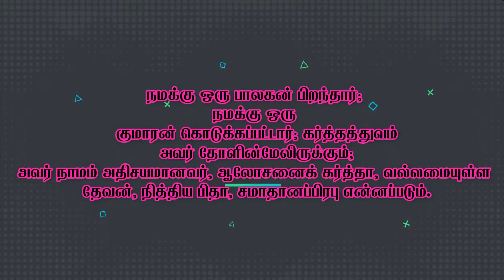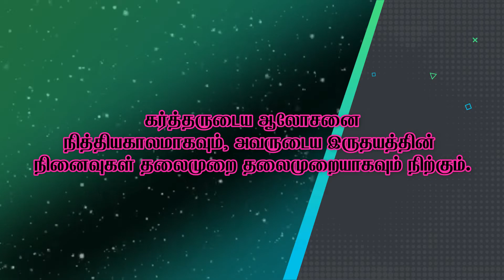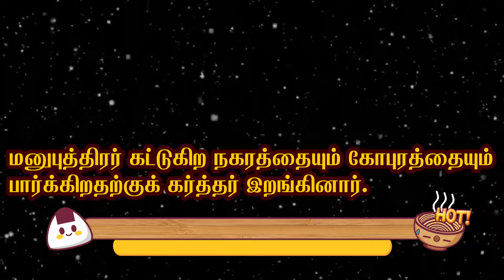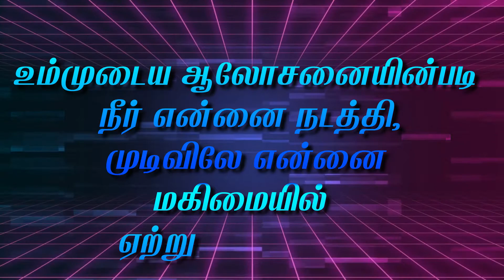ஆலோசனைக் கர்த்தா/Today Bible Verse in English/God's word today/Today